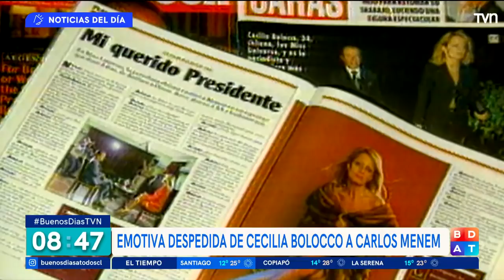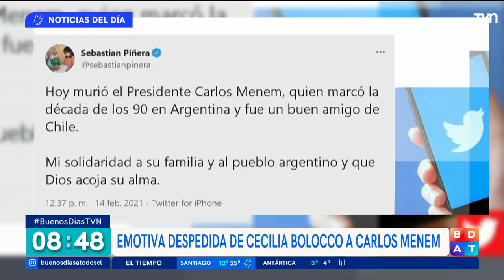Fallece Carlos Menem: La emotiva despedida de Cecilia Bolocco y su relación con Chile | BDAT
A los 90 años, el ex mandatario falleció tras estar hospitalizado por una infección urinaria. Hoy revisamos el rol que jugó en nuestro país, el fortalecimiento de las relaciones entre ambos países y de su matrimonio con la ex Miss Universo, Cecilia Bolocco.